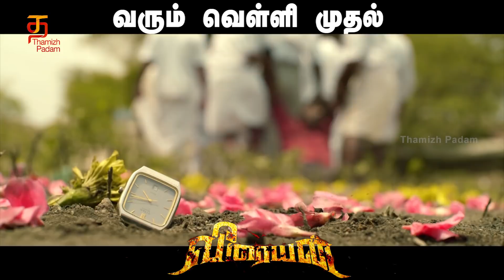Arya Video is Fake | Arya about Marriage | Arya Video is a Promotion for an Show | Thamizh Padam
Arya Video is Fake, Arya Video is an Promotion for a Reality Show. Arya has released a statement through a video on his Twitter space with the caption, “Hi Friends, Finally In search of my Life Partner, MySoulmate”. In the video, he states, “Last week, a video showing me and my friends in a gym discussing my marriage plans. Although the video was , the nature of the conversation was true and I am indeed searching for a girl.” Watch the video and Know more details.